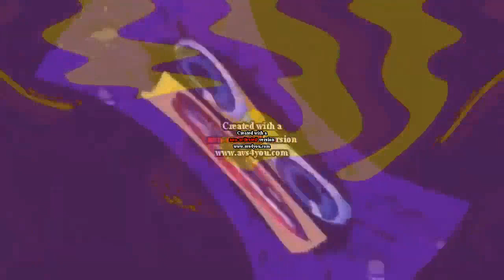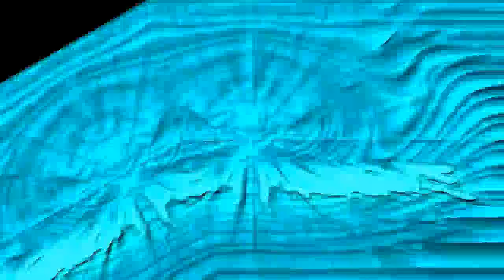Preview 2 Lola V2 Render Pack Collection Extended Teracubed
All of the sources was used someone by Ahmed ComedianTehObjectThingy, which i credited to her, BFDI, BFB, Etc. Don't take it seriously, everyone! :(ERROR: Angle brackets aren't allowed)

1. If it's your first strike, you'll need to complete Copyright School.
3. Submit a counter notification: If your video was mistakenly removed because it was misidentified as infringing, or qualifies as a potential fair use, you may wish to submit a counter notification.

Credit to everyone for the effects, logos, sources, and who own their content in this video!